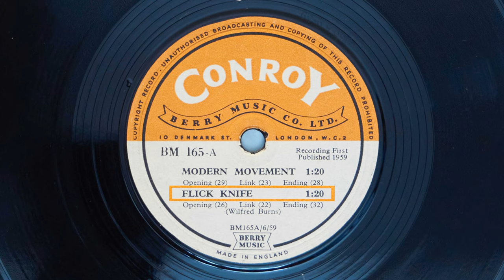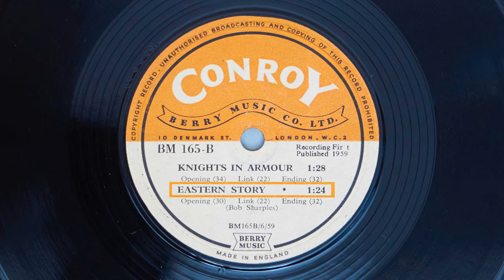BM 165 - 1959 - Wilfred Burns and Bob Sharples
BM 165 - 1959 - Wilfred Burns, Bob Sharples - Modern Movement, Flick Knife, Knights In Armour, Eastern Story

Tracklist:

BM 165-A Wilfred Burns

A1 Wilfred Burns - Modern Movement 1.20
Opening 29
Link 23
Ending 28

A2 Wilfred Burns - Flick Knife 1.20
Opening 26
Link 22

Ending 32

BM 165-B Bob Sharples

B1 Bob Sharples - Knights In Armour 1.28
Opening 34
Link 23
Ending 32

B2 Bob Sharples - Eastern Story 1.24
Opening 30
Link 22
Ending 32

Credits:

Composed By – Wilfred Burns, Bob Sharples
Label: Conroy – BM 165
Format: Vinyl, 10", 78 RPM
Country: UK
Released: 1959
Genre: Stage & Screen
Style: Library Music